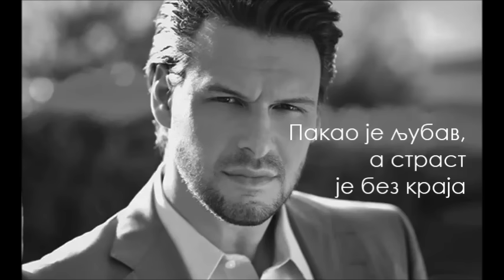Panos Kiamos - Fotia me fotia (Српски превод)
Ватра са ватром, ватра са ватром
Ватра у пољупцу, ватра у телу, ватра у срцу...